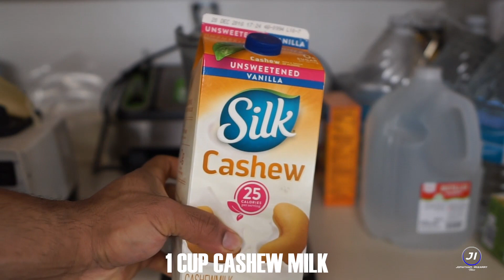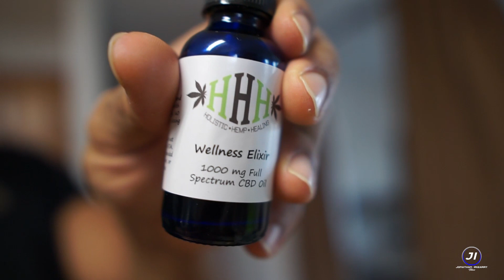Full Day of Eating Vegan #13 | Chest and Shoulder Workout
Just another day where I show you guys what I am eating in a day. Trying out a new protein by Modus Nutrition and sharing my opinion on it.